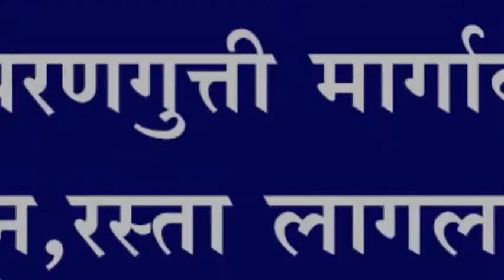नांदणी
नांदणी धरणगुत्ती मार्गावरील मुरूम गेला वाहून,रस्ता लागला कातरायला